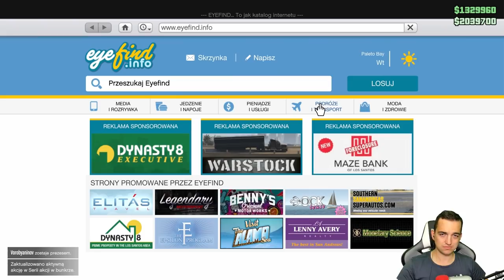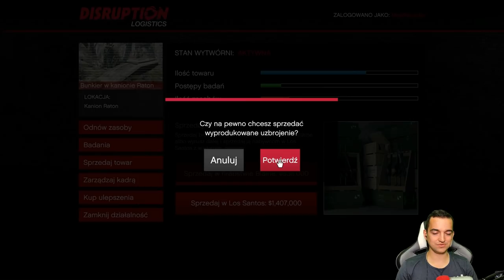Kupuję XA-21 i sprzedaję wielki ładunek! | GTA Online